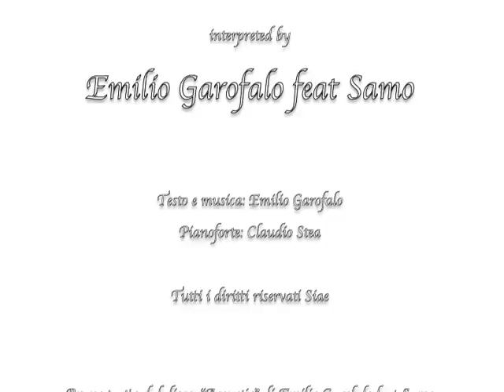Emilio Garofalo feat. Samo - A Silvia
SamomusicProductions 2011presented "A Silvia"
Song interpreted by
Emilio Garofalo feat. Samo
Voce : Emilio Garofalo
Pianoforte: Claudio Stea (Samo) -
Tutti i diritti riservati Siae